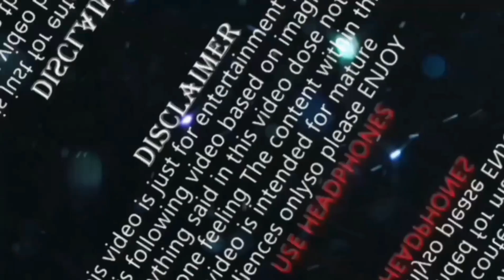Roast Bodo Video || Funny Bodo Roast Video New 2022 || Sanderi Mwkhang || MITHUN BORO